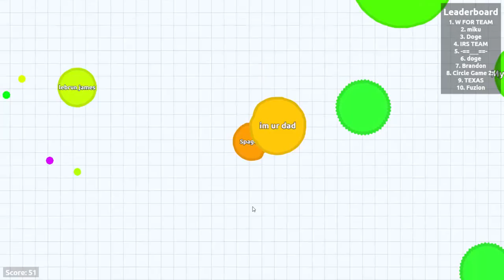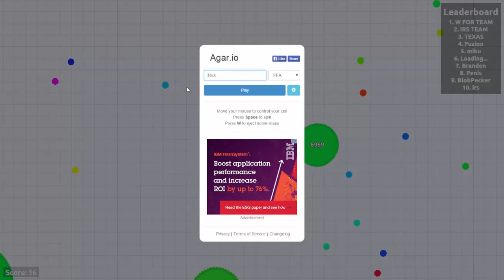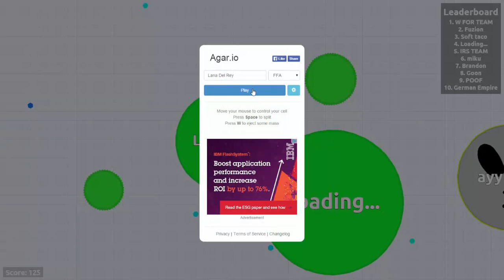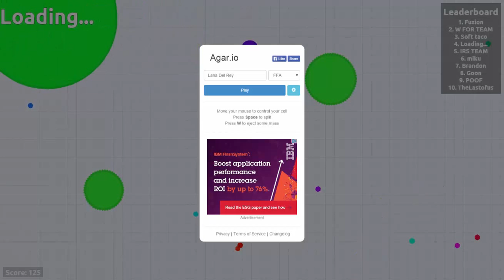Agar.io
idk why i played this i guess i just kinda wanted too

Recorder: Fraps
Microphone: HS-1200 Wireless Headset
Sims 3 Account:  waterbottle